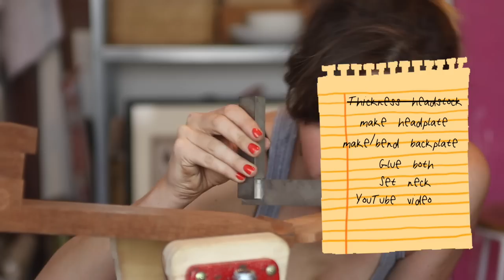Day In The Life of a Luthier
The beginning of this video is weird.

What I wanted to say ultimately was that my day now isn't like my day used to be. I want to encourage more people into the industry, because the culture of horrendous working environments at the beginning, and causing people to drop out of what can be a wonderful life, will have to change if there is more accountability. It's a great job - tough at times as is every freelance job - but the common thing that is frustrating to me is when professional luthiers don't encourage new entrances. Of course there are many amazing colleagues who are the most inspiring and welcoming people ever, and this is something that is steadily growing - so this is your sign to give lutherie a go if you were considering it! I hope this makes sense. It's very hard for me to explain properly.

Also, by lord we need more women and minority backgrounds. It's worth it, and I recommend that if you liked the look of my day in this video, please give it a whirl!